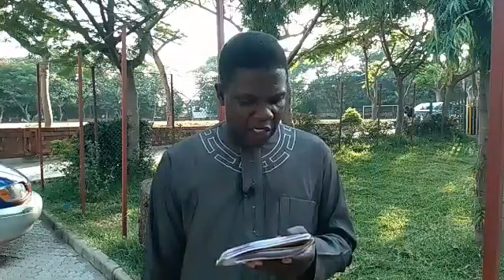The New Heavens and the New Earth (Pt 13)